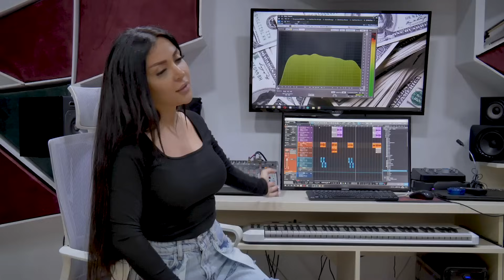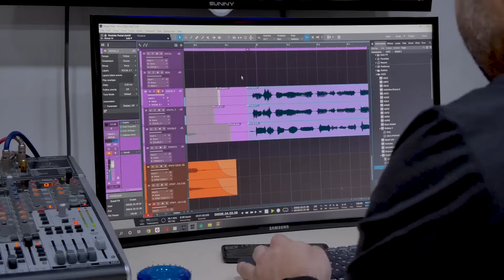Ifrat & Vefa Serifova - Salam Butun Unudulanlara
İfaçılar: İfrat & Vəfa Şərifova
Söz: İfrat Dünyamalıyev
Mus: İfrat Dünyamalıyev / Vüsal Əliyev
Əsərin adı: "Salam bütün unudulanlara"
Aranjiman: İsmayıl Əlizadə
Rejissor: Elnur Abbasov
Pr Menecerlər: Nadir Kərimov, Mamed İbrahimov

                           Mahnı sözləri:

(Bənd)
Mən yetim ona neylədim ki,
O məni ortalıqda buraxdı.
Bəlkə dəyər gözüvə hardasa,
Mən onu görmürəm neçə vaxtdır.

Mən yazıq ona neylədim ki,
O mənim əllərimi buraxdı.

(Nəqarət)
Dostum onu görsən əgər,
Deyərsən ki, bu günə qədər,
Sağalmır sən açdığın yara.
Məni də ayrılıq incidir,
Bizim dərdimiz eynidir,
Salam bütün unudulanlara.

Məni də bu sevgi incidir,
Bizim dərdimiz eynidir,
Salam bütün unudulanlara.

(Bənd)
O gəlmək haqqında düşünsə,
Tələsib yollarına baxardım.
Gəlməsə də, xəyallarımda
Düşüncəsinin önünə çıxardım.

Tələsib yollarına baxardım.
Gəlməsə də, xəyallarımda
Düşüncəsinin önünə çıxardım.

(Nəqarət)
Bizim dərdimiz eynidir,
Salam bütün unudulanlara.

Bizim dərdimiz eynidir,
Salam bütün unudulanlara.